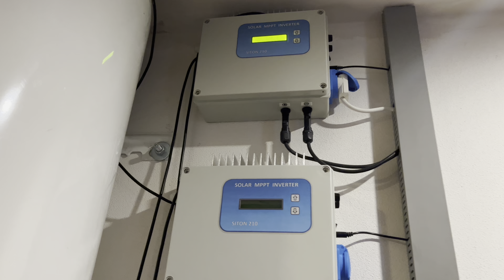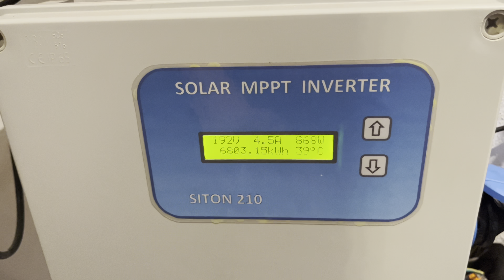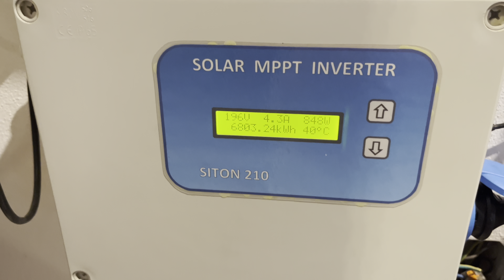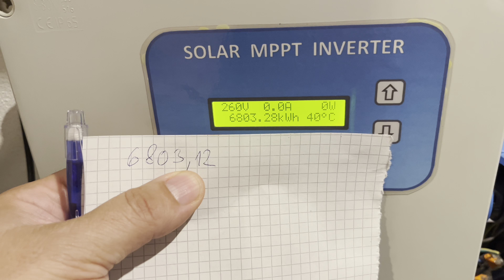Solární panely uvaří jídlo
Ukázka možnosti spotřeby přebytků v době, kdy je energie ze slunce více než dost 😜